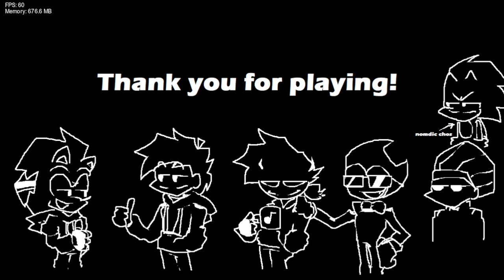Friday Night Funkin' Vs TEAM M.K.S: The onnnah's Takeover (FNF/Mod/Hard)